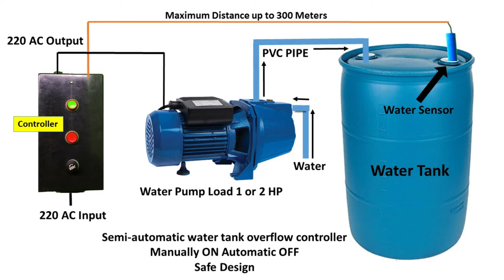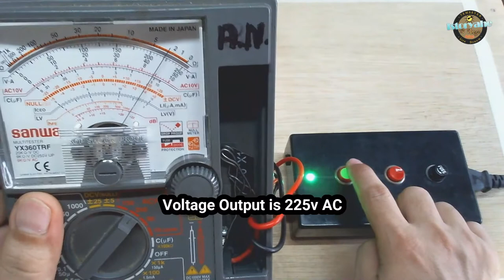Homemade water tank overflow controller Ver.1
In this video I'm gonna show you my homemade water tank overflow controller Version 1
Semi-Automatic
Manually ON Automatic OFF